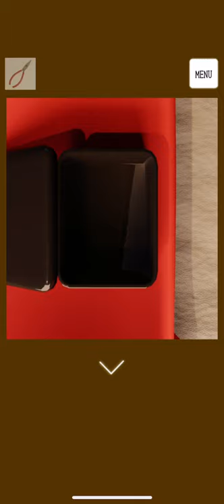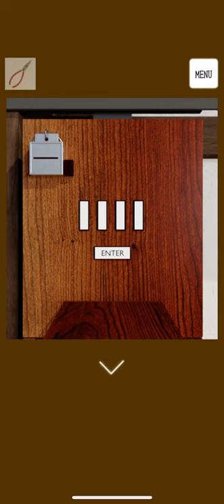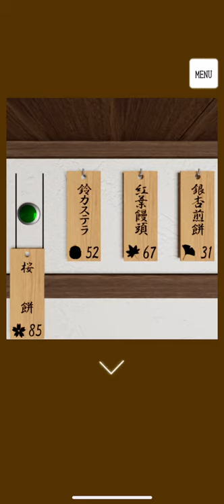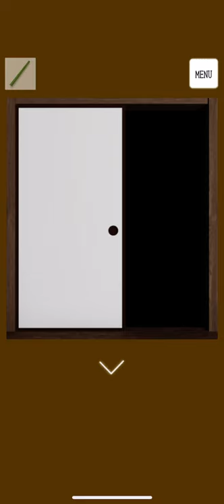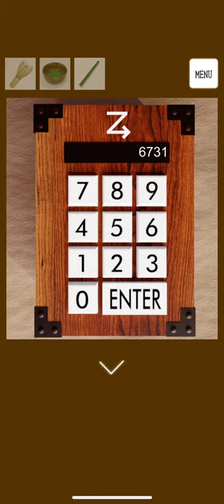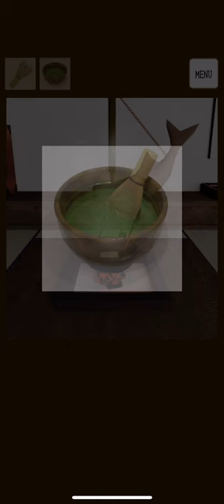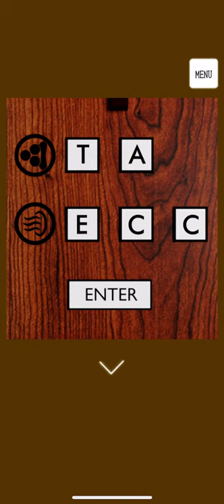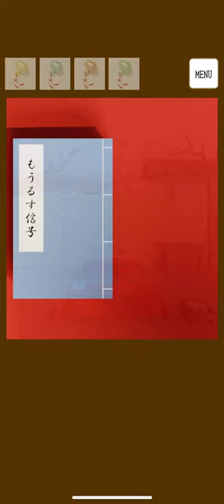TRISTORE: Sakura Chaya 공략 full walkthrough